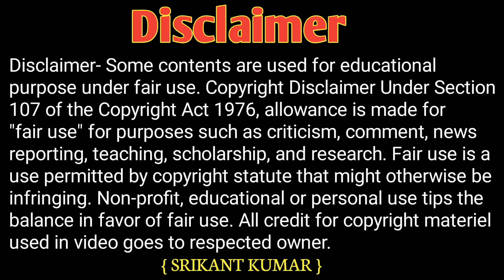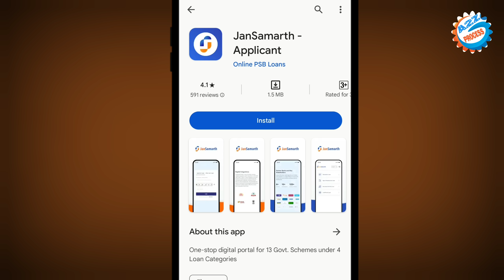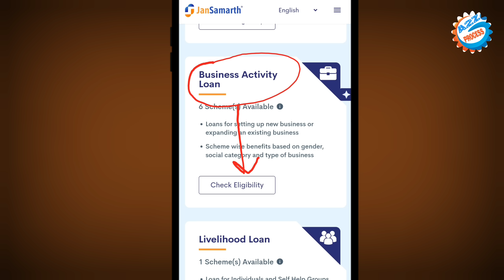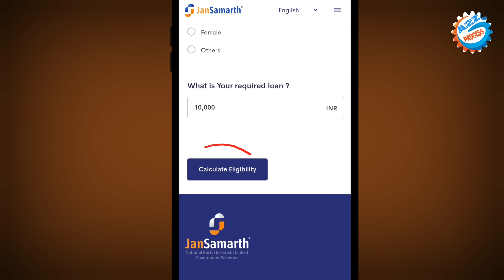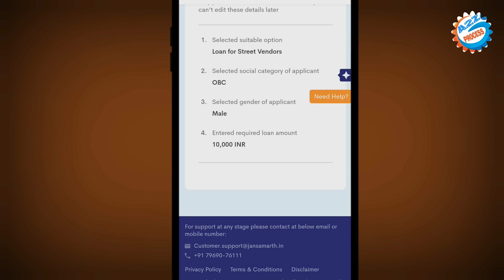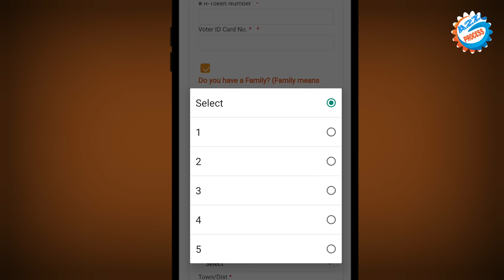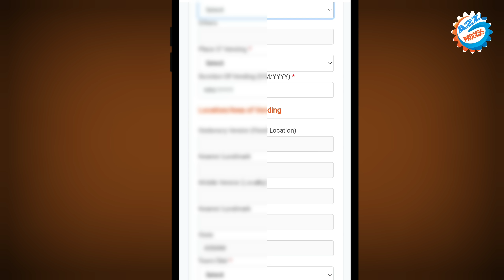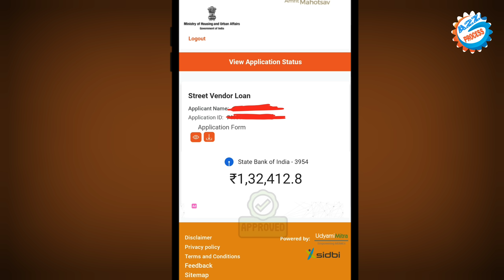Govt Loan Aadhar Card Se Kaise Le || Instant Loan Aadhar Se Kaise Le || Loan Apply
Video About-
Aadhar Card se loan Kaise le without PAN card without income proof ke Government Loan lene ka complete process bataya gaya hai

owner.
                         (  SRIKANT KUMAR )